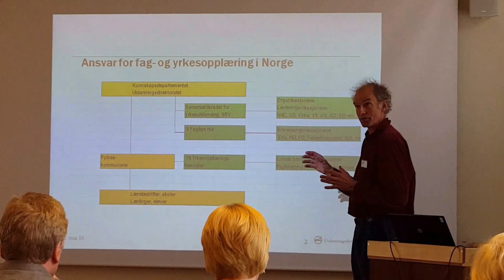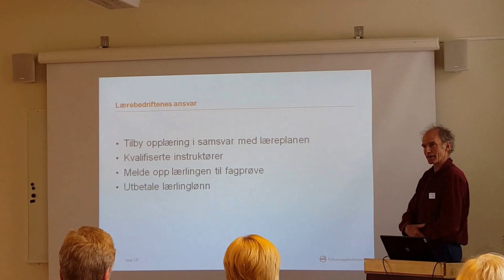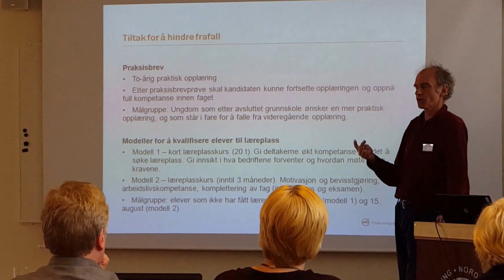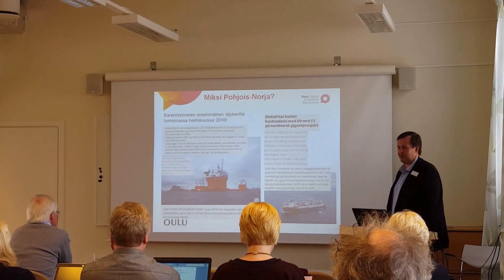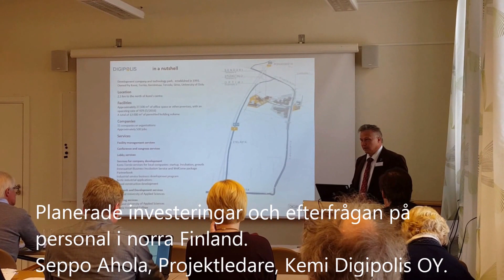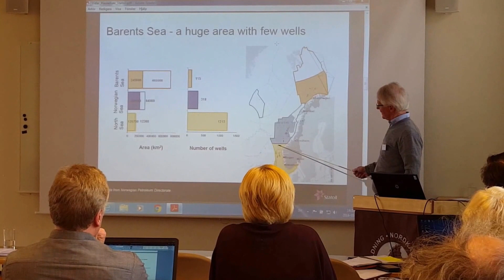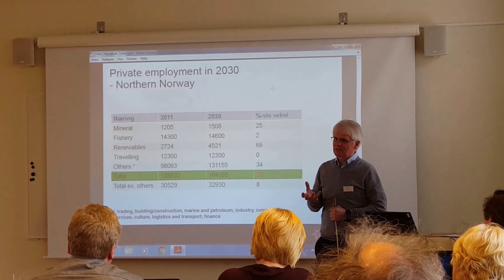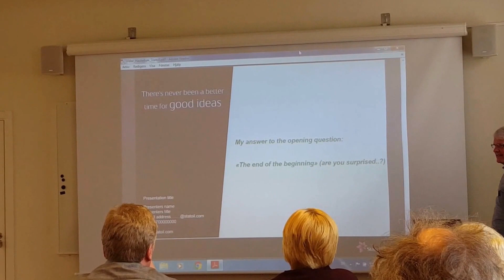NorPå seminarium 25 maj 2016 del 2 av 2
Medverkande Knut Maarud, Utdanningsdirektoratet Oslo; Jukka Olli, Business Oulu; Vidar Haukebøe, Statoil ASA Harstad och Geir Frantzen, Forskningsparken Narvik.